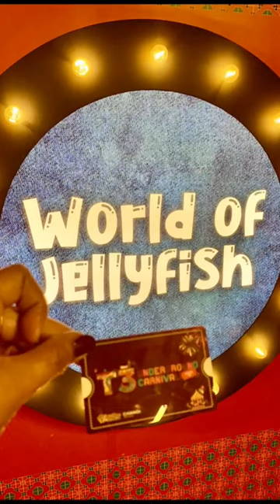world of Jellyfish located at basement 2 carpark %changi Airport